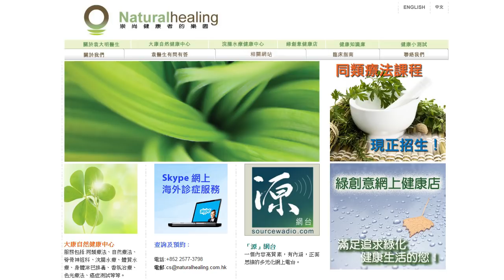《自然療法與你》- EP009 - 膽固醇及心臟病(2)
今集袁醫生同Enya會先回答聽眾問題，再繼續解答大家關於膽固醇及心臟病的謬誤。